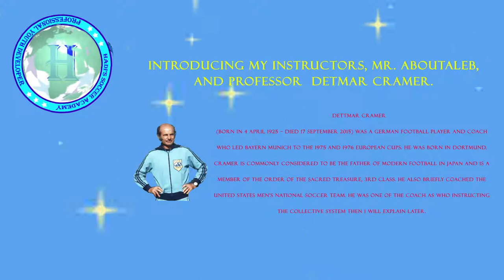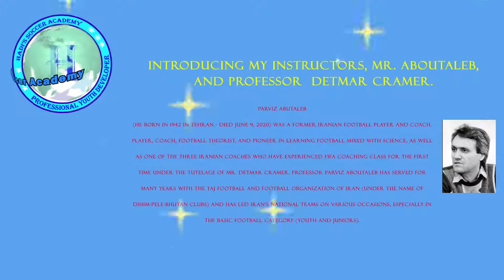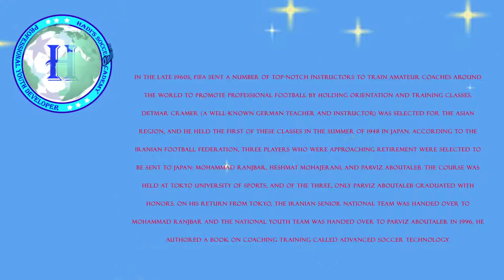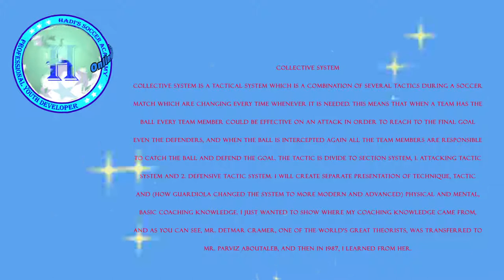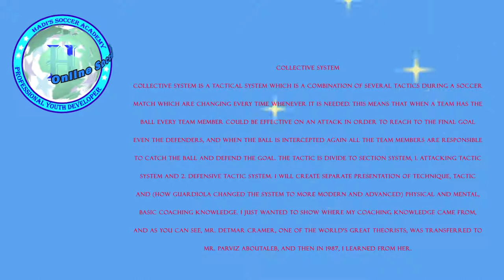Introducing instructors. MR. Dettmar Cramer and Mr. PArviz Abutaleb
I introducing my instructors to show you where they are coming to my football knowledge.